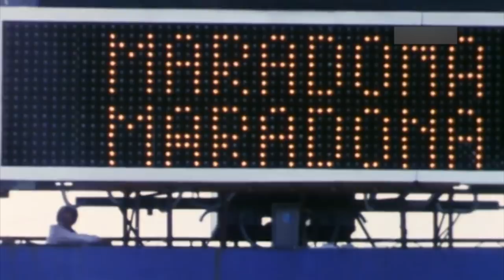Lionel Messi: Road to World Cup 2018 | Movie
Watch Messi's Journey to the World Cup 2018 since he won the Youth Title back in 2005 at the age of 17.

Some of the clips were taken from other youtube content creator such as: IeraHDTV, Messi Magic, and MessitheBoss. Be sure to check them out!

Sountrack:
0:00 to 3:20 [Survivor - Eye Of The Tiger]
3:40 to 6:15  [Bill Conti - Going The Distance (Rocky)]
6:33 to 11:10 [Bill Conti - Conquest (Rocky)]
11:10 to 12:56 [Master of Shadows (Dark - Redux - Extended RMX II)]
12:56 to 14:02 [Bill Conti - Mickey (Rocky)]
14:02 to 16:35 [Master of Shadows (Dark - Redux - Extended RMX II)]
16:35 to 21:25 [WAR - Vince DiCola (Rocky)]
22:20 to 24:55 [Bill Conti - Gonna fly now (Rocky)]